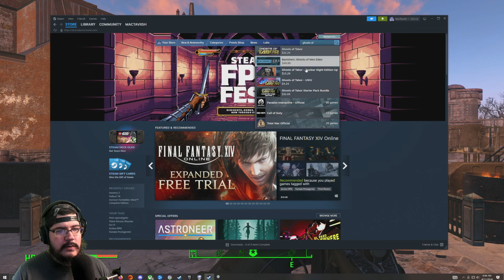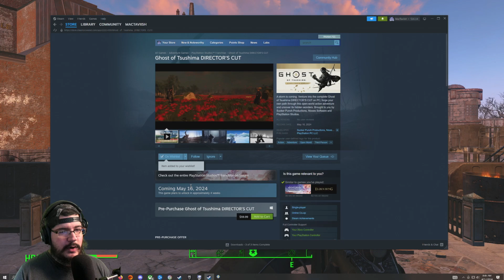MacTaviish Plays Fallout 4 (PC) - Episode 51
MacTaviish Plays Fallout 4 (PC) to see what it has to offer - Watch live